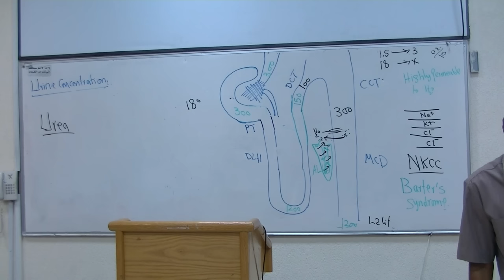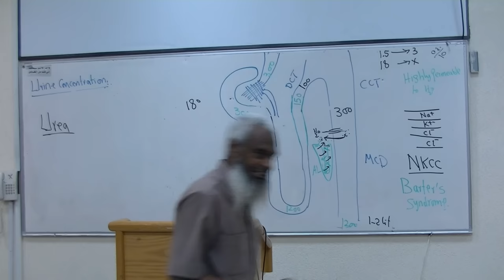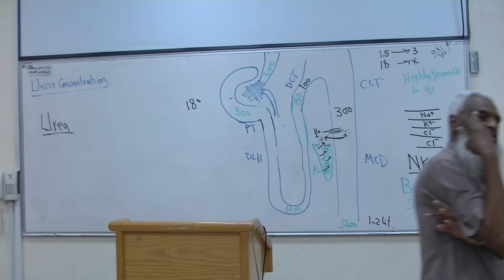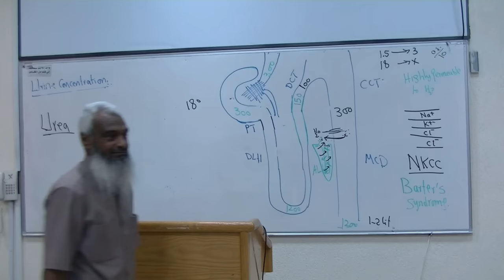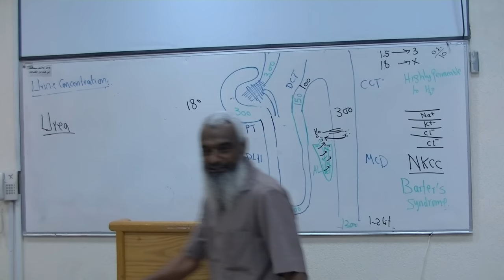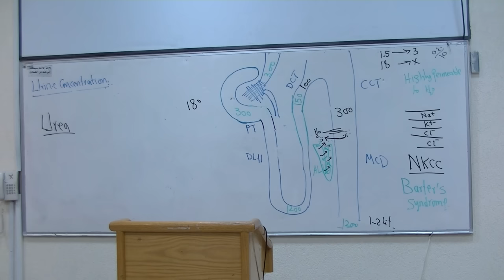Physiology 5th lec (renal) Dr.baha'a pt3